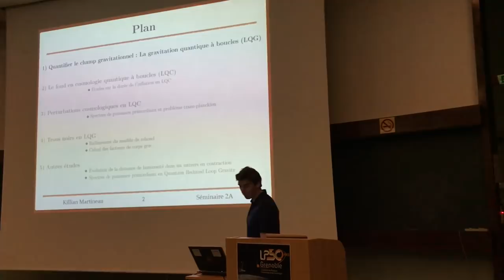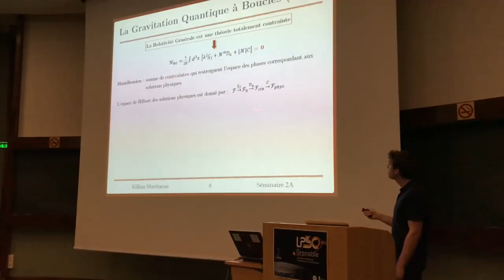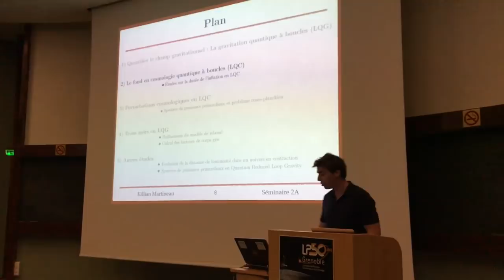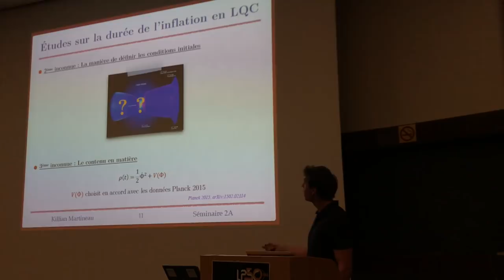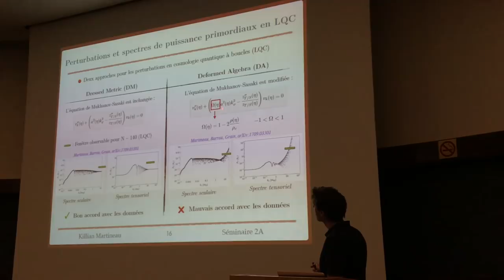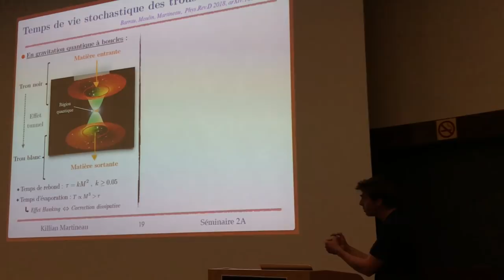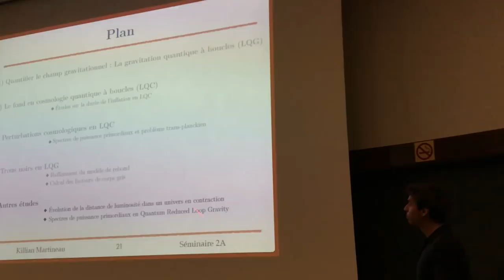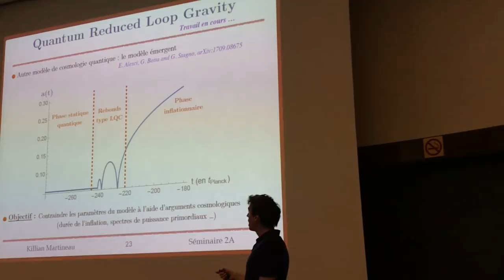Quelques aspects de cosmologie quantique à boucles (niveau Master, par K. Martineau)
Exposé de l'état en cours de la thèse de Killian Martineau, dirigée par Aurélien Barrau. Destiné à des physiciens non spécialistes